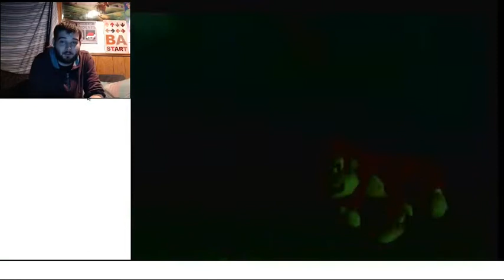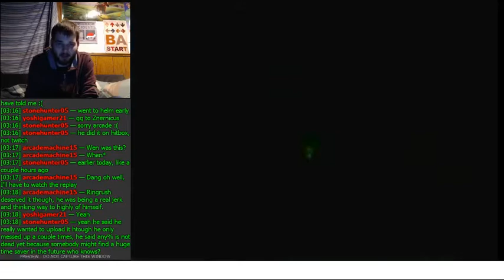Dark Holes and Acid Pools | Let's Play Donkey Kong 64 101% Part 46 (24KTV Day 323)